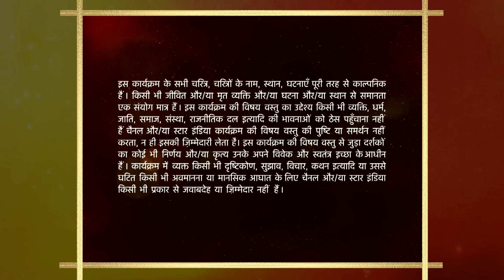Mann Kee Awaaz Pratigya | मन की आवाज़ प्रतिज्ञा | Kya Sajjan singh ki baat manegi Pratigya ?